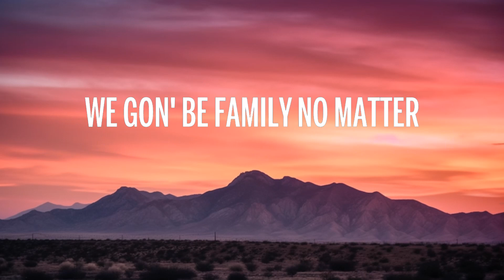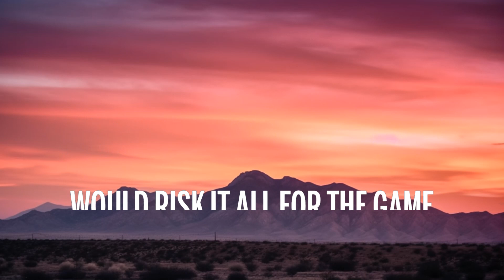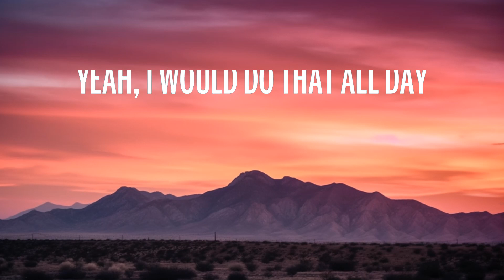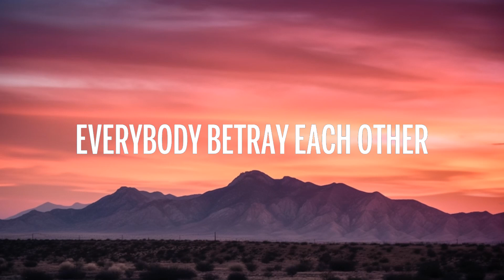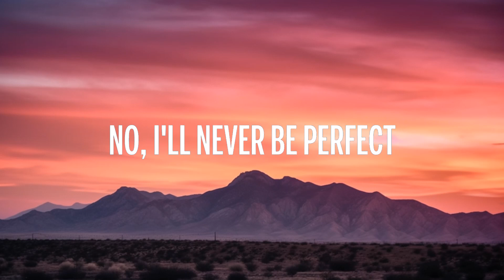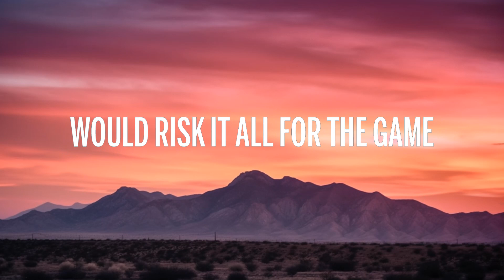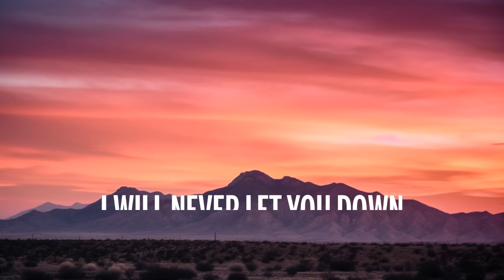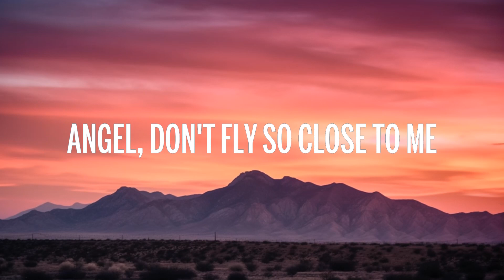BTS Jimin, JVKE, Kodak Black - Angel Pt. 1 (Lyrics) ft. NLE Choppa & Muni Long | 1 Hour Version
🎵  BTS Jimin, JVKE, Kodak Black - Angel Pt. 1 (Lyrics) ft. NLE Choppa & Muni Long

🎤 Lyrics: BTS Jimin, JVKE, Kodak Black - Angel Pt. 1 ft. NLE Choppa & Muni Long

Two people one 'til I feel the same when you hurtin'
I was still in middle school when Givens fled the whip
Bodies were droppin' before we ever knew 'bout the truck
We gonna be family no matter what way this go, brother
I let you hang in the jets, I let you bang with my set
Put you before my own flesh like why’d I ever do that?

[Chorus: Muni Long, Jimin & Muni Long]

Generation curses of disloyalty, we breakin' that
Lost my dawg, got him back
Struggle never broke us, it just made us who we is
Made the wins feelin' like blessings
I ain't tryin' to make it without you
But if I got to then I got you
This ain't about me, it's about the whole cake
We can take a slice on a different day
Just keep your plate
God, family, hustle, goals
Watching out for street signs on a narrow road
Heaven at the end, prayin' for the lost souls with my angels

[Pre-Chorus: JVKE, JVKE & Muni Long, Muni Long]
Don't you know, don't you know, don't you know, don't you